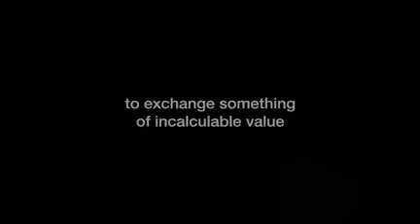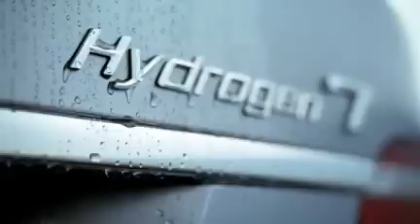What separates us from chimpanzees? | Jane Goodall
Jane Goodall hasn't found the missing link, but she's come closer than nearly anyone else. The primatologist says the only real difference between humans and chimps is our sophisticated language. She urges us to start using it to change the world.

TEDTalks is a daily video podcast of the best talks and performances from the TED Conference, where the world's leading thinkers and doers are invited to give the talk of their lives in 18 minutes. TED stands for Technology, Entertainment, and Design, and TEDTalks cover these topics as well as science, business, politics and the arts. Watch the Top 10 TEDTalks on TED.com, at